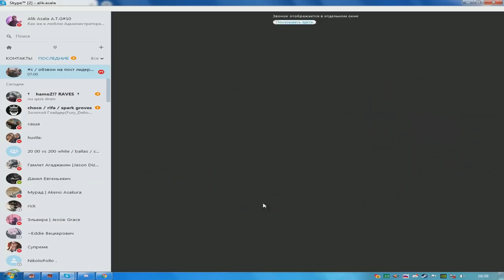ВСТАЛ НА ЛИДЕРКУ ADVANCE RP CHOCOLATE СПУСТЯ 4 ГОДА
►ЗАХОДИ: 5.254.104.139:7777 ( Advance RP Chocolate )

►Ник пригласившего: Vito_Asala

► SKAYP alik.asala